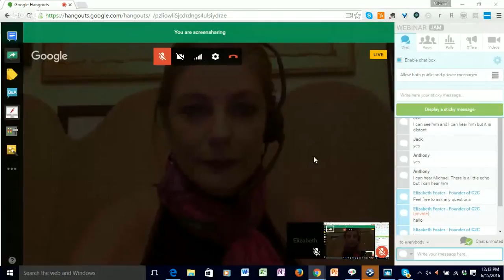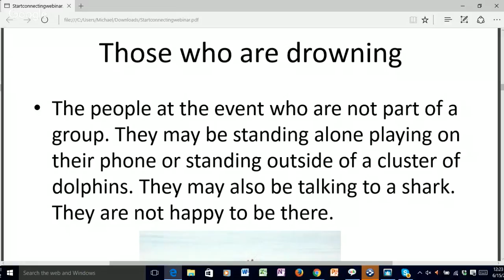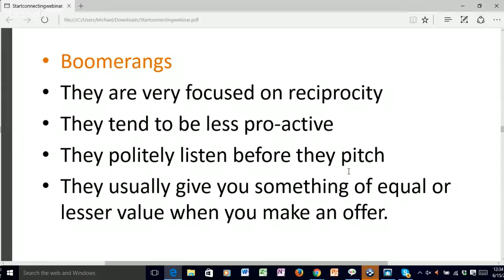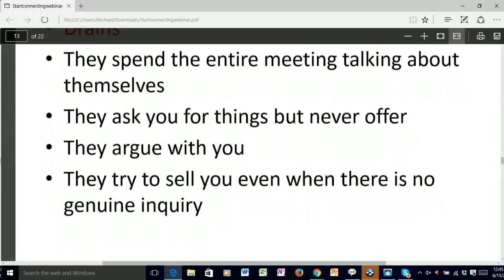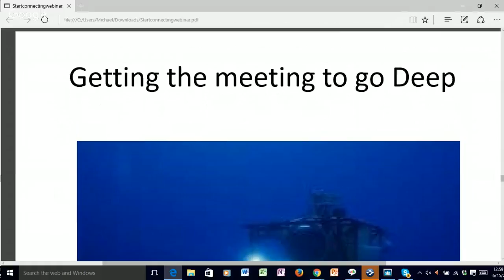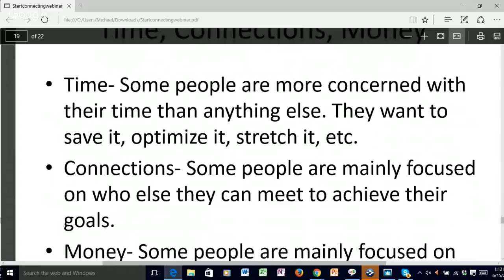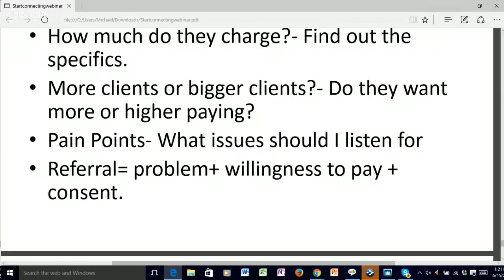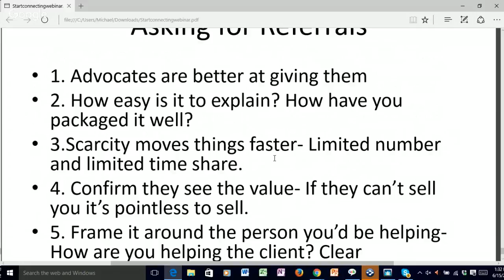Stop Networking - Start Connecting Webinar : Connect 2 Coach and Michael Roderick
Michael Roderick is the King of Connecting! In this interview he tells us all about the different types of people that we meet at events. He also tells us how to make solid connections so that we get referrals.
Listen to the end as he a jewel for you.
There is no selling in this webinar!